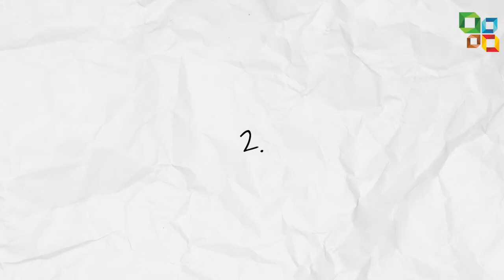Can you get into Medical Colleges without NEET ? Medical without NEET | CFAL Mangalore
Anybody who is interested in the field of Medicine can fulfill their dream without the National cum eligibility test, i.e. NEET. Know more about the medical courses without NEET, Watch now:

Know more about CFAL:

CFAL was founded with the main aim of guiding students to get into the top engineering and medical colleges in the country and abroad. CFAL has been successful in achieving the highest number of selections from Mangalore in the most prestigious institutions in and around India. CFAL has options for PCMB, PCMCs & PCMS at its PU College. At CFAL, the preparation for the boards and the competitive exams go hand in hand. The best training in town for JEE / NEET / KVPY / NTSE & Olympiads.
Have a look at our other videos on competitive exams & to know more about career options and top colleges in the country: